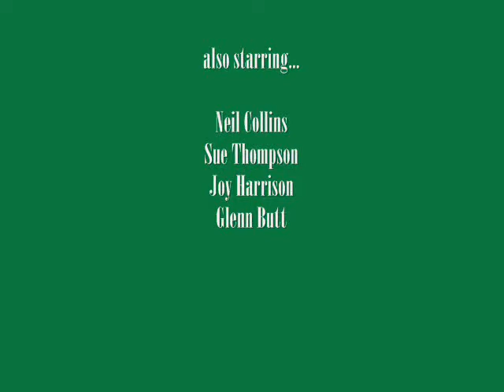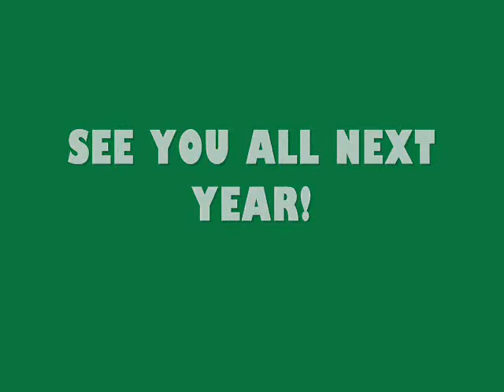Colwall Music Festival 2011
Featuring Naked Remedy, Mikey Mann, Careful Jepson and Dan Frost